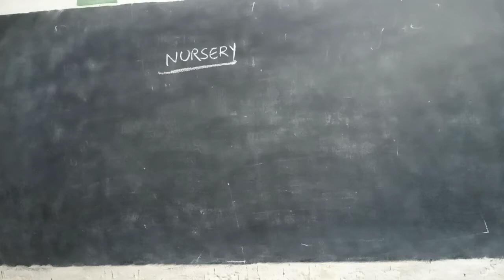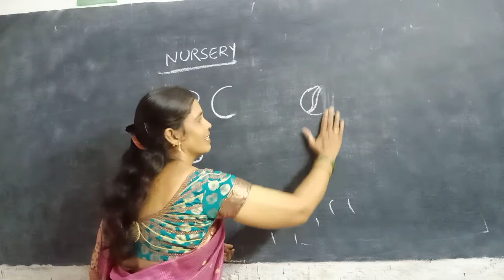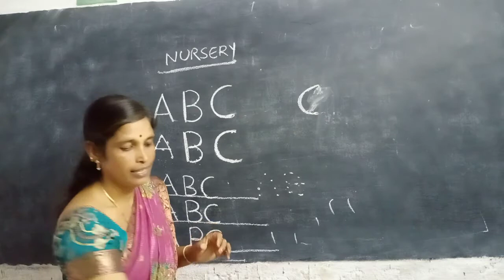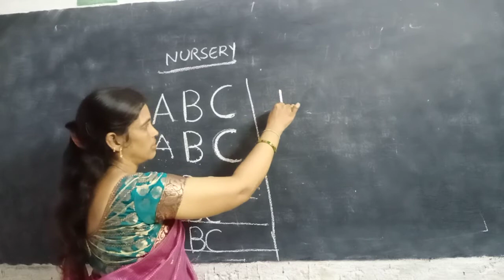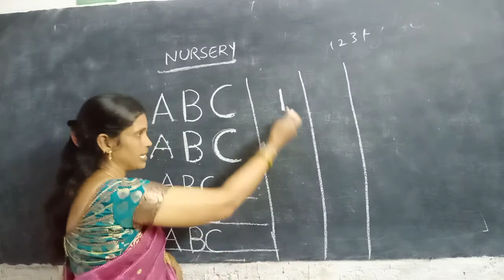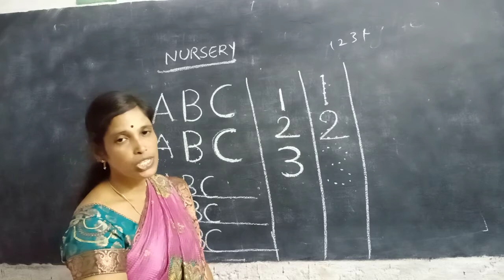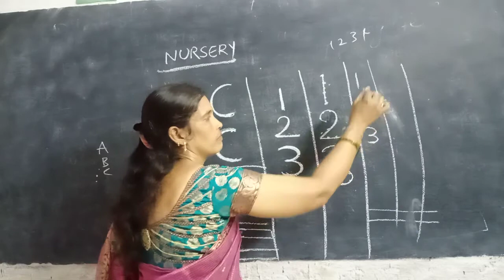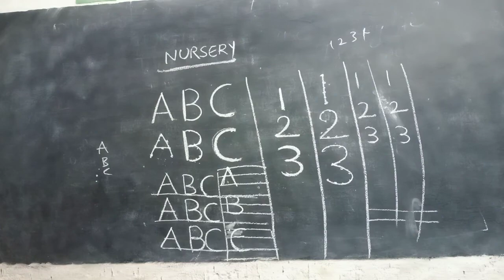Nursery class topic: ENGLISH ALPHABET